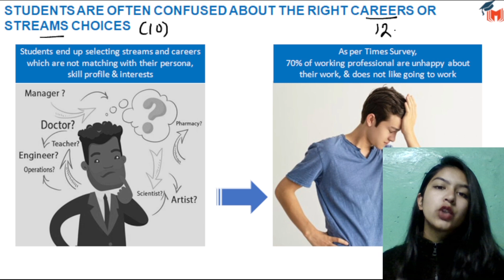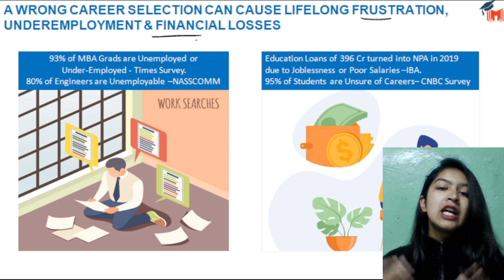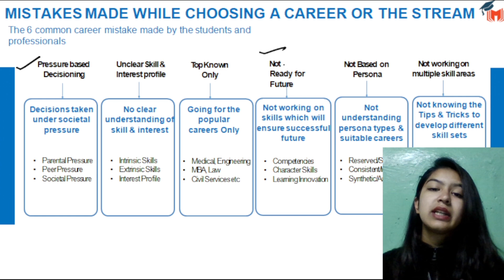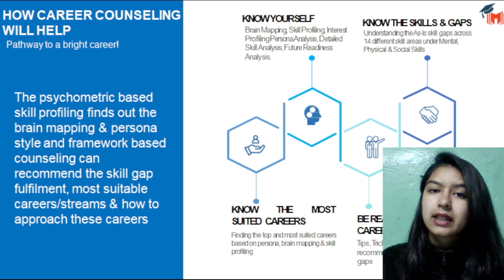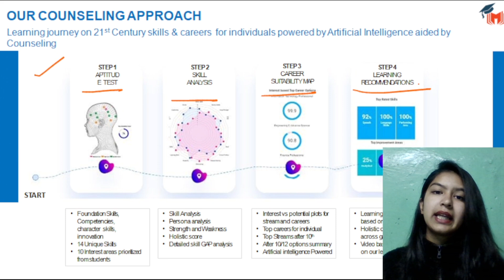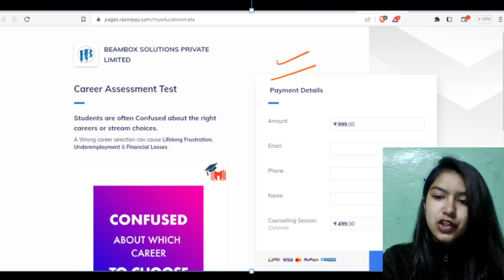Education Mate Career Counseling For Class 10/12 Students- Choose Right Stream & Career Option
Hey everyone, are you tired of feeling lost or unsure about your career path? I know I was until I discovered MyEducationMate's AI-powered Psychometric Career Assessment Test!

With just a few clicks, this platform uses state-of-the-art technology to analyze your personality traits, cognitive abilities, and career aspirations to provide you with personalized career recommendations that match your unique strengths and interests.

It's like having your own personal career coach right at your fingertips, and I have to say, it's been a game-changer for me and many others who have found their dream jobs thanks to MyEducationMate.

In this video, I'll take you through the process of taking the psychometric assessment test, showing you just how easy and straightforward it is to use. Plus, I'll share some amazing success stories from other users who have found their true calling with the help of this incredible platform.

So if you're ready to stop feeling stuck and start living your best career life, head over to MyEducationMate and sign up for the psychometric career assessment test today! Trust me, you won't regret it.